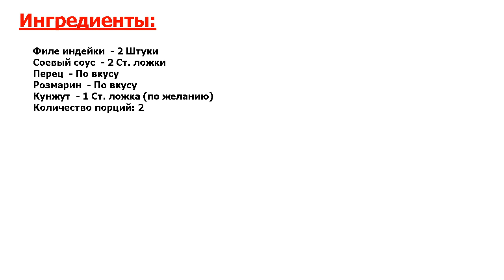★ВКУСНЯТИНКА!★ ГРУДКА ИНДЕЙКИ В МУЛЬТИВАРКЕ НА ПАРУ ★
★Гвоздь трапезы! Предпочитаете легкие, полезные и низкокалорийные блюда? Тогда рецепт приготовления грудки индейки в мультиварке на пару именно то, что вам нужно● Для взрослых и детей, на обед или ужин●